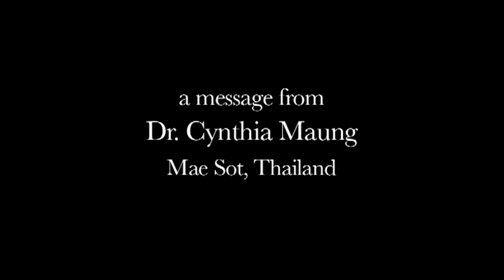A Message from Dr. Cynthia Maung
The Mae Tao Clinic (MTC), founded and directed by Dr. Cynthia Maung, provides free health care for refugees, migrant workers, and other individuals who cross the border from Burma to Thailand. People of all ethnicities and religions are welcome at the Clinic. Its origins go back to the student pro-democracy movement in Burma in 1988 and the brutal repression by the Burmese regime of that movement. The fleeing students who needed medical attention were attended in a small house in Mae Sot.

Awards

Dr. Cynthia has received many honors for the Clinic's humanitarian work, including the following:

    * 2008 Catalonia International Prize along with Daw Aung San Suu Kyi
    * 2007 Asia Democracy and Human Rights Award (Taiwan Foundation for Democracy)
    * 2007 World's Children's Prize for the Rights of the Child Honorary Award (Children's World Association, Sweden)
    * 2005 1,000 Women Nobel Peace Prize Nomination (Global)
    * 2005 Unsung Heroes of Compassion Award (The Dalai Lama and Wisdom in Action, USA)
    * 2005 The Eighth Global Concern for Human Life Award (Chou-Ta Kuan Foundation, Taiwan)
    * 2005 Included in Time Magazine's November Article on 18 Global Health Heroes
    * 2002 Ramon Magsaysay Award for Community Leadership (Philippines)
    * 2001 Foundation for Human Rights in Asia Special Award (Japan)
    * 2001 Van Hueven Goedhart Award (Netherlands)
    * 1999 Jonathan Mann Health and Human Rights Award (USA)
    * 1999 American Women's Medical Association President's Award (USA)
    * 1999 John Humphries Freedom Award (Canada)